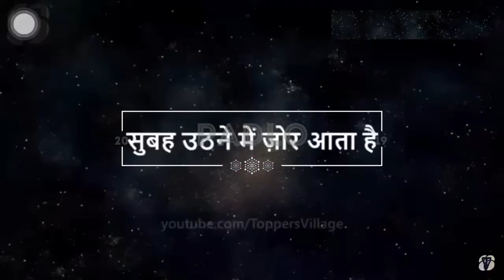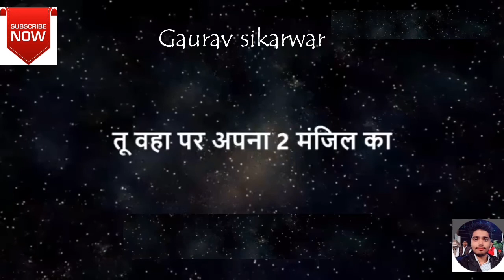तुम Topper बनने के लिए पैदा हुए हो! | MOTIVATIONAL VIDEO FOR YOU | Misomathist |4k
तुम Topper बनने  के लिए पैदा हुए हो! | MOTIVATIONAL VIDEO FOR STUDENTS| Gaurav Sikarwar |4k

Here’s another powerful ,Motivational video in Hindi ,

Motivational video for students to study hard in Hindi for those students who can not concentrate in studying.  After watching this motivational video you will understand that it’s  not hard to study. You can study well.  You can become a Topper also.

Not Just for exams but to learn something new !
And create something new !
To help others !

Beat your procrastination now and start studying

Join All in one (Gaurav Sikarwar)

Love share